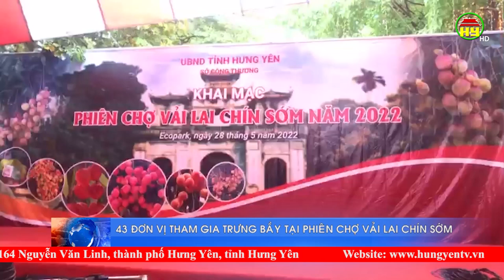43 đơn vị tham gia trưng bầy tại phiên chợ vải lai chín sớm